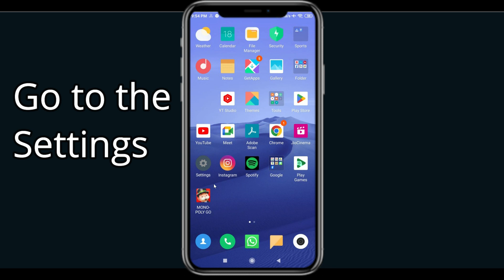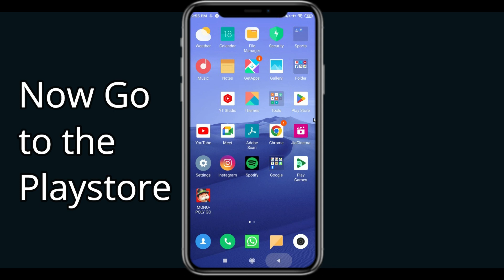Fix Blade & Soul Unfortunately Has Stopped | Blade & Soul Stopped Problem | PSA 24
In today's Video i will show you How To Fix Blade & Soul App Not Working Problem Android & iOS | Blade & Soul  Not Open Problem. If you are receiving this problem then it will help you to get rid of this problem. Apart from that, if your Blade & Soul  App unfortunately has stopped or keeps stopping then it will be very useful for you...